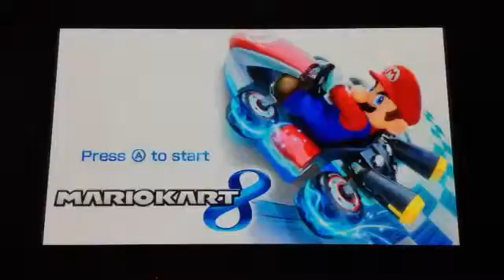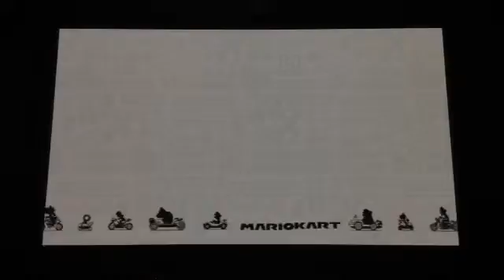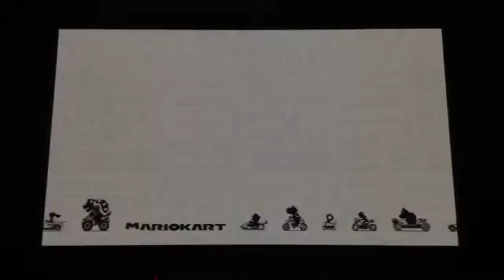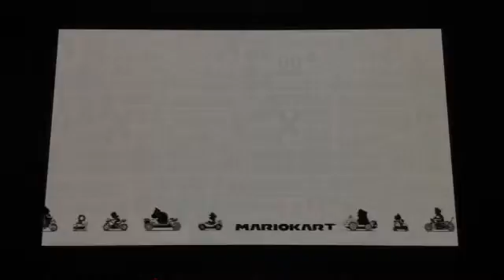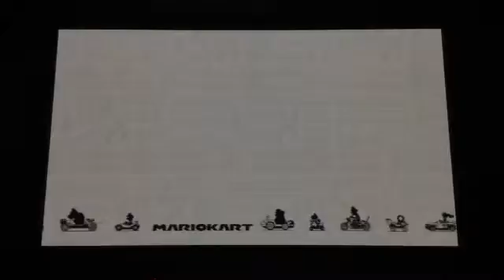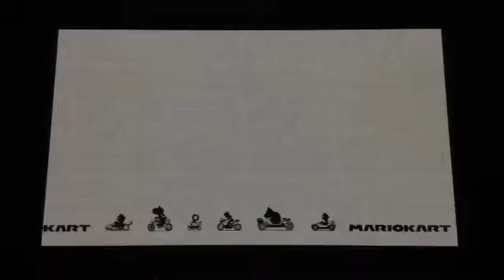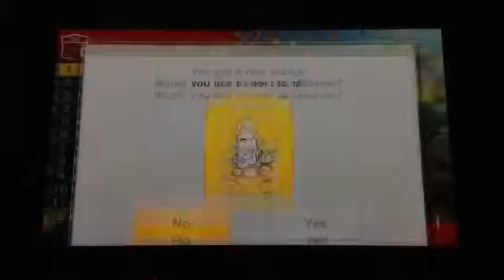Mario Kart 8 Ep 6 Leaf Cup